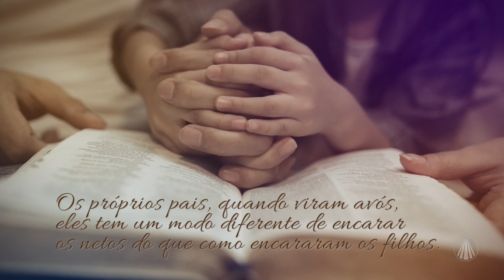Aproximação com os avós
Pe. Dalton sempre nos ajuda a refletir com sabedoria sobre temas do convívio familiar. Hoje ele nos fala sobre a importância de se aproximar dos avós, confira essa lição!

TV APARECIDA
É bom estar onde a Mãe está!